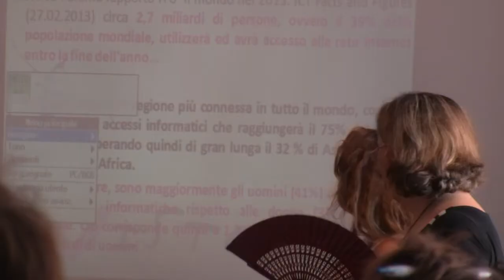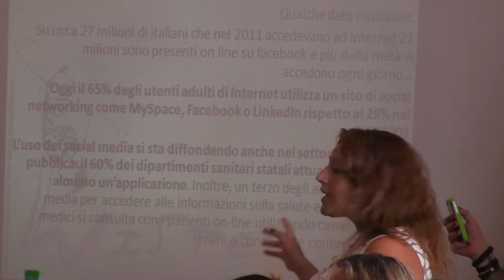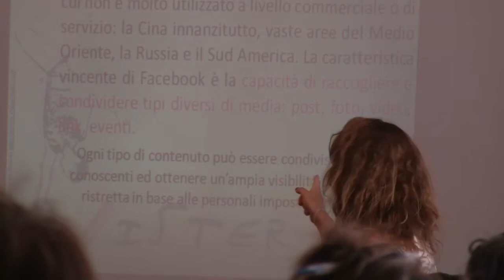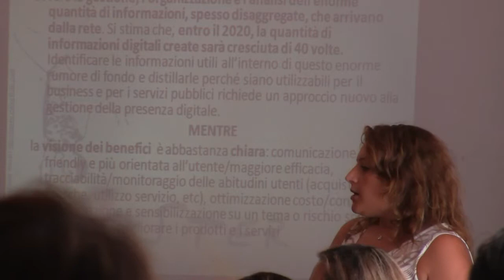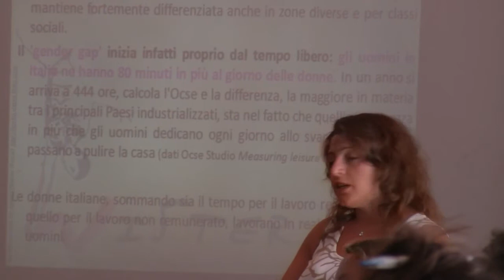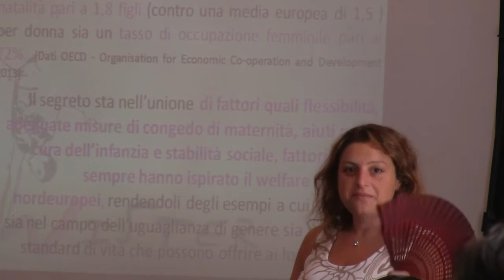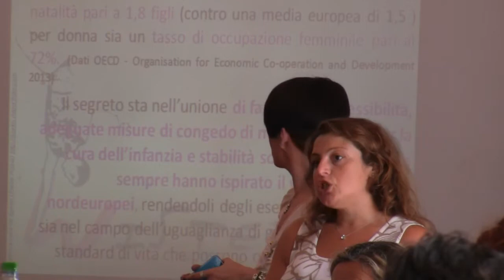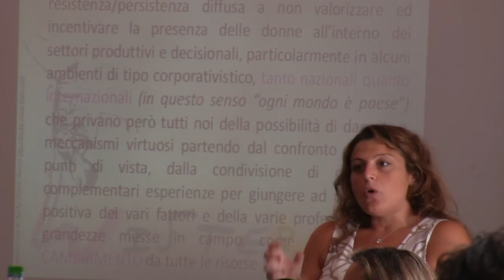Intervento di Emma Pietrafesa per "Introduzione al digitale e ai social network"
Introduzione al digitale e ai social network.
Il primo esperimento formativo dedicato alle donne.
Certosa di San Lorenzo - Padula (SA) 19 e 20 luglio 2013